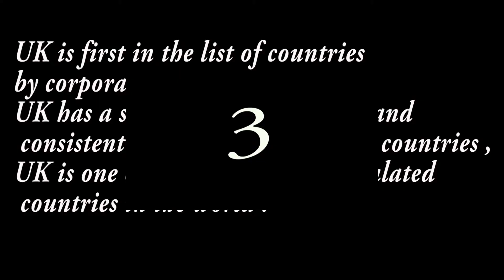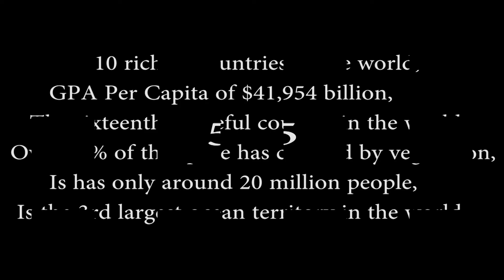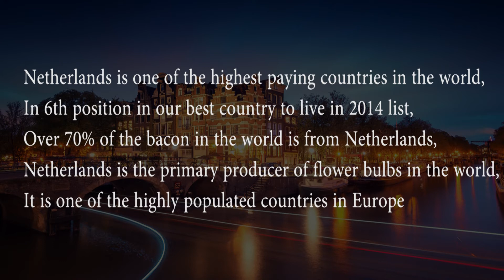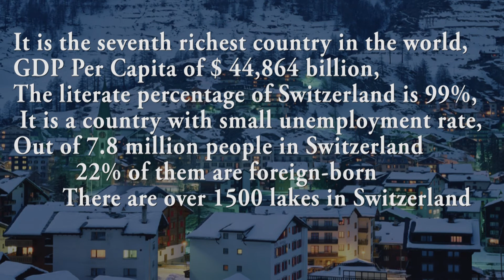Top 10 Best Countries In The World